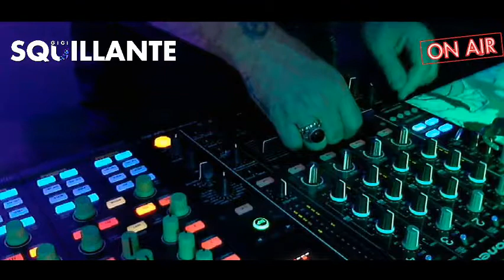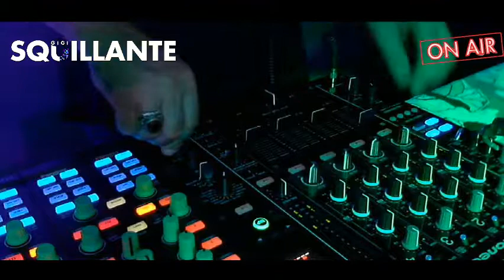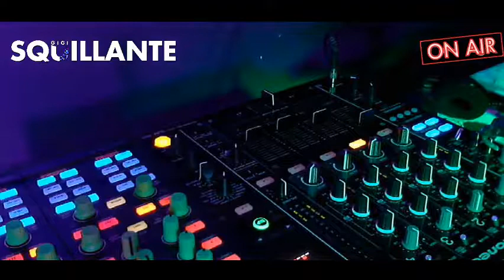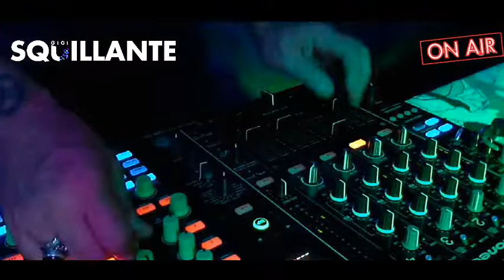dj set live 918 gigi squillante .. 180 minuti di musica....